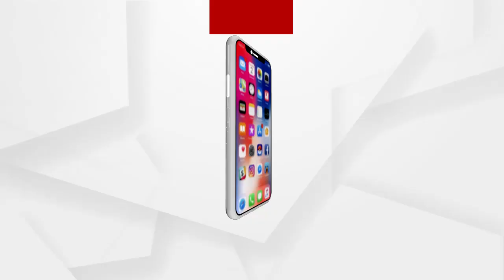ତୈଳ ଏବଂ ଗ୍ୟାସ ସଂରକ୍ଷଣ ଅଭିଯାନ ସକ୍ଷମ ୨୦୨୧ର ଉଦଘାଟନୀ ହୋଇଯାଇଛି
ତୈଳ ଏବଂ ଗ୍ୟାସ ସଂରକ୍ଷଣ ଅଭିଯାନ ସକ୍ଷମ ୨୦୨୧ର ଉଦଘାଟନୀ ଉତ୍ସବ ଆଇଓସିଏଲ ଭବନ ରାଜ୍ୟ କାର୍ଯ୍ୟାଳୟରେ ଅନୁଷ୍ଠିତ ହୋଇଯାଇଛି। ଏହି ଅବସରରେ ରାଜ୍ୟସଭା ସାଂସଦ ରଘୁନାଥ ମହାପାତ୍ର ପେଟ୍ରୋଲର ବ୍ୟବହାର ଏବଂ ଏହାର ସଠିକ୍ ଉପଯୋଗ କରିବାକୁ ଅପିଲ୍ କରିଥିଲେ.